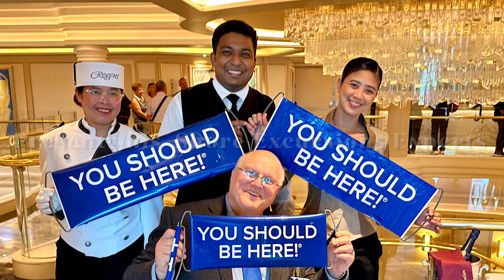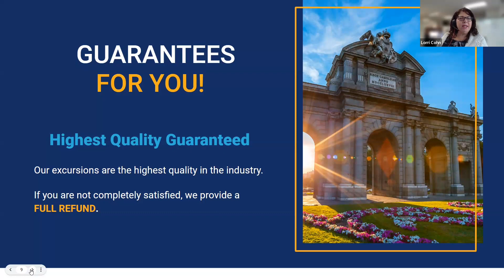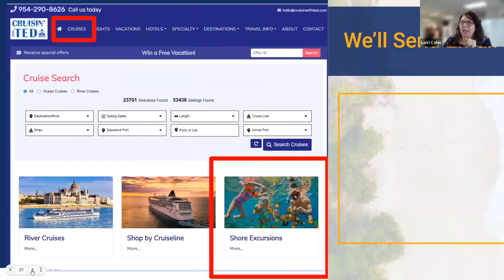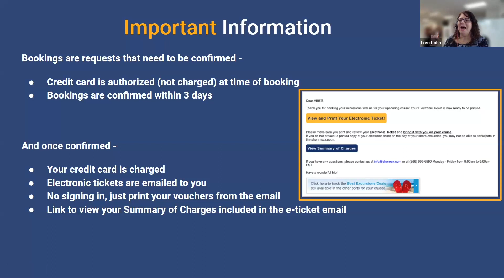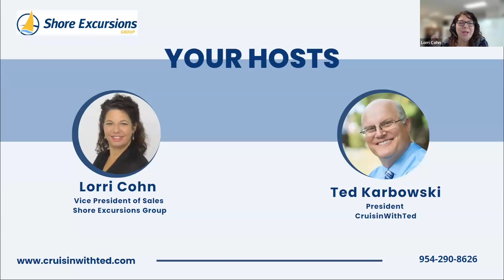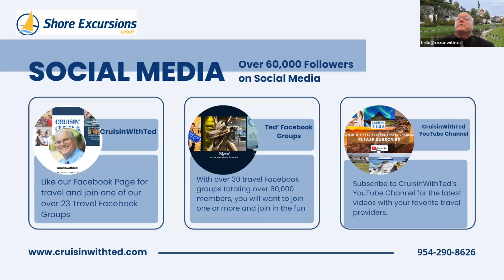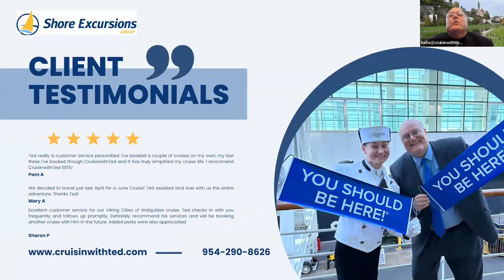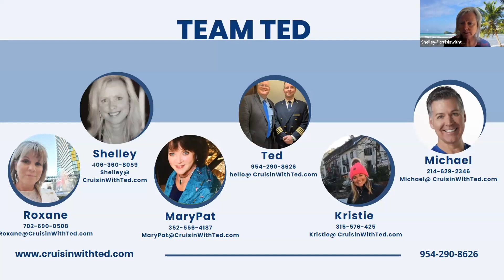Ted’s Shore Excursions Experts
CruisinWithTed.com recently hosted Lorri Cohn of Shore Excursions Group, the largest shore excursion company in the world for a unique look at shore excursions for your upcoming vacation.

For daily travel tips and news, like our CruisinWithTed.com Facebook page for travel